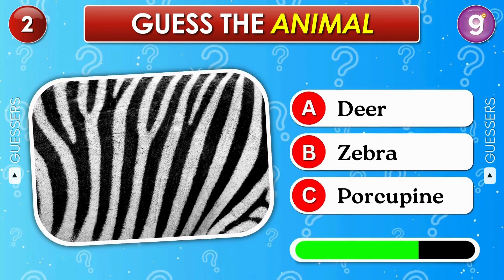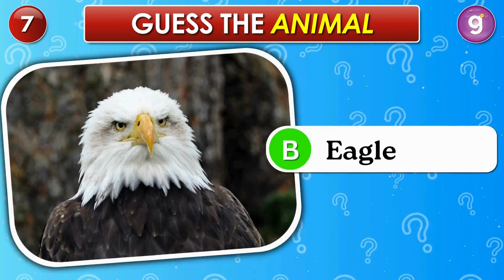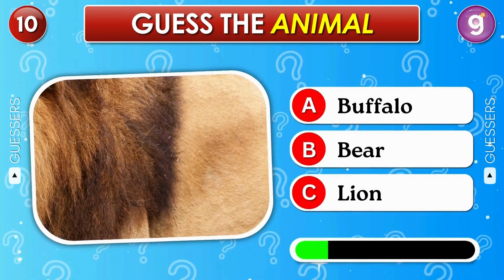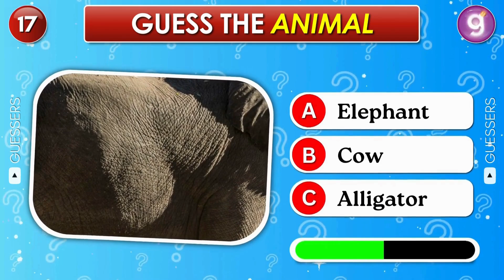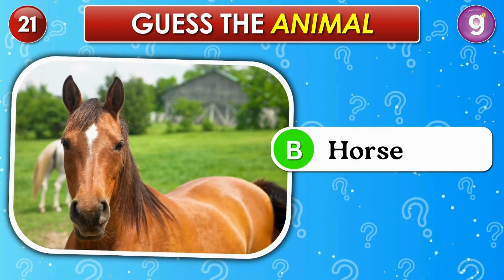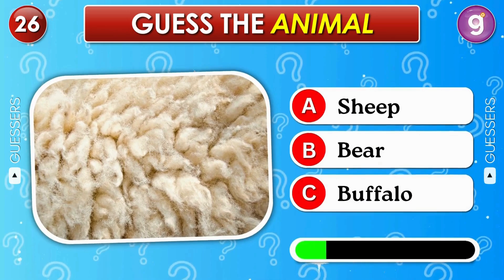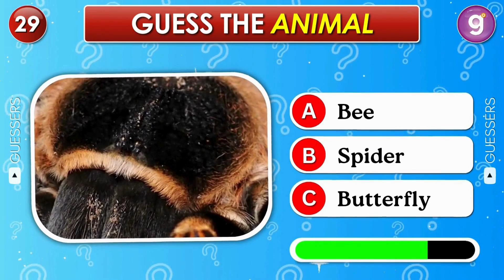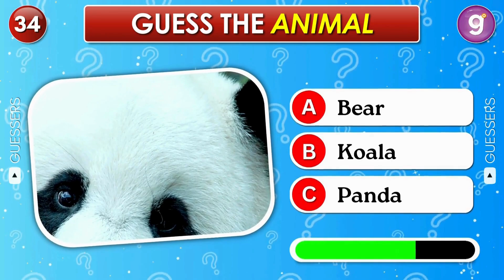Guess the Animal by Their Unique Textures 🐶🔍 | Animal Quiz 🐾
Guess the Animal by Their Unique Textures.
Dive into the exciting world of 'Guess the Animal by Their Skin'! Challenge yourself to identify creatures by their unique textures, patterns, and colors. Can you identify the creature? Play now for an immersive experience in guessing animals by their skin textures!